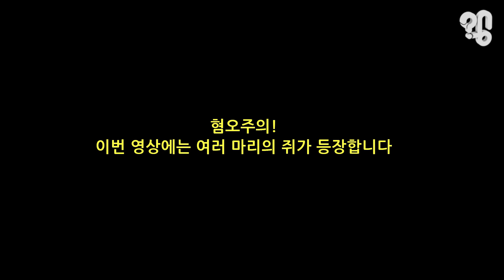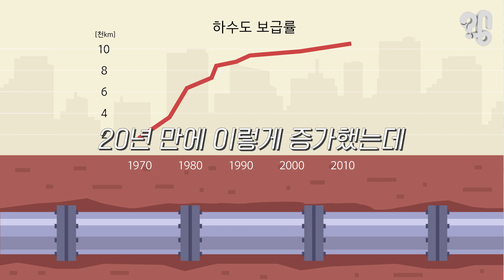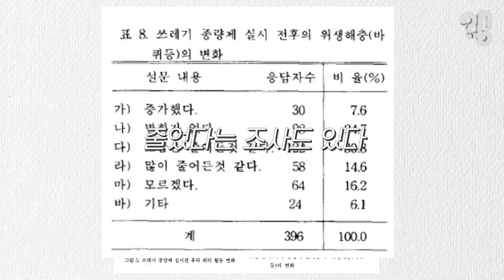뉴욕에는 왜 쥐가 많을까?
이 영상을 보라. 쥐들이 야식으로 피자를 먹고, 에스컬레이터를 러닝머신처럼 타고, 심지어는 비둘기까지 사냥하는 이곳은 세계 최고의 도시 뉴욕이다.
서울에서는 정말 상상도 못 할 장면인데, 뉴욕처럼 발전한 도시가, 어떻게 수백 년째 쥐 문제 하나 깔끔하게 해결하지 못하는 것인지. 유튜브 댓글로 “뉴욕은 쥐 떼 때문에 골치라는데 왜 해결을 못하는지, 인구가 더 많은 서울은 이걸 어떻게 해결했는지 알아봐달라”는 의뢰가 들어와 취재해봤다.